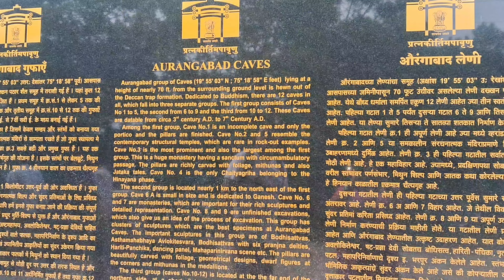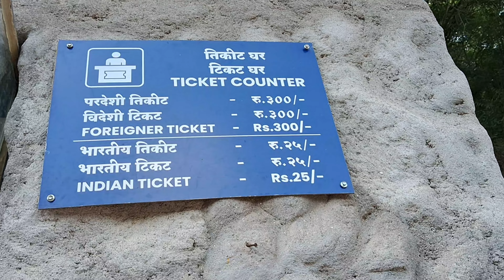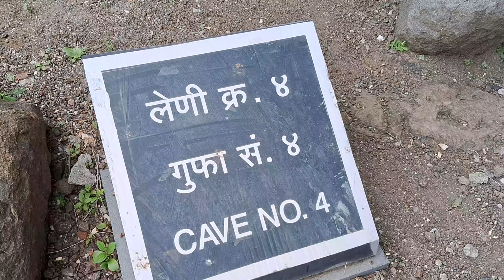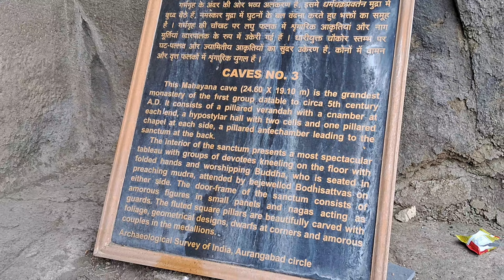Aurangabad Tour Day 1 || Aurangabad caves